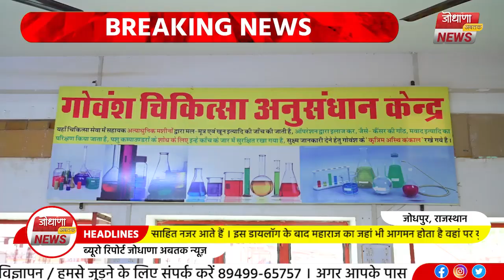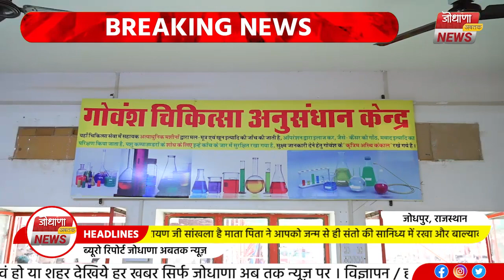क्यों महाराज जी का फूटा गुस्सा? जानिए क्या हुआ था? - बॉस का स्वभाव नहीं जानते हरामखोर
बॉस का स्वभाव नहीं जानते बॉस को उकसाओ मत धक्को देन बारे काड  की सैकड़ों रील आपको सोशल मीडिया पर रोजाना देखने को मिल रही है यह डायलॉग विश्व स्तरीय गो चिकित्सालय नागौर के संस्थापक श्री श्री 1008 महामंडलेश्वर स्वामी कुशाल गिरी जी महाराज के द्वारा एक कथा प्रवचन के दौरान कहा गया था जो कि अब पूरे देश में इस डायलॉग के साथ महाराज की चर्चा होने लगी इस चर्चा के बाद युवाओं का क्रेज महाराज यानी बॉस के प्रति इतना बढा कि महाराज स्वयं कहते हैं कि 14 साल में जो नहीं हुआ वह एक डायलॉग ने कर दिया । आज महाराज के हजारों की संख्या में युवा फैन महाराज के साथ सेल्फी लेने के लिए उत्साहित नजर आते हैं ।

इस डायलॉग के बाद महाराज का जहां भी आगमन होता है वहां पर युवा पहले से ही महाराज के इंतजार में खड़े रहते हैं और जैसे ही मारा जाते हैं तो उनके साथ सेल्फी लेने के लिए वह उनके डायलॉग सुनने के लिए तत्पर रहते हैं आज हम आपको महाराज के जीवन परिचय से लेकर उनके कार्यों तक सब कुछ दिखाएंगे और बताएंगे शुरुआत करते हैं श्री श्री 1008 महामंडलेश्वर स्वामी कुशाल गिरी महाराज के जीवन परिचय से आपको बताते हैं कि स्वामी जी का जन्म विक्रम संवत 2032 के पावन पर्व ब्रह्म मुहूर्त में 24 जुलाई 1975 में राजस्थान के नागौर शहर के राठौड़ी कुआं मोहल्ले में हुआ आप की माता का नाम भंवरी देवी व पिता का नाम जय नारायण जी सांखला है माता पिता ने आपको जन्म से ही संतो की सानिध्य में रखा और बाल्यावस्था में में रामायण गीता महाभारत पुराण इत्यादि ग्रंथों का अध्ययन करवाया आपने सिहस्थल पीठाधीश्वर श्री श्री 1008 क्षमाराम जी महाराज से मंत्र लेकर 1008 महामंडलेश्वर अरुण गिरी जी महाराज से दीक्षा प्राप्त की आप राम काज के अलावा व्यामशाला मैं 1995 में बजरंग व्यामशाला की स्थापना कर सैकड़ों युवाओं को याद योग्य अस्त्र-शस्त्र खेलकूद व कुश्ती के लिए तैयार किया ।

आपका व्यवहार आत्मियता से भरा है आप भी प्रधानमंत्री नरेन्द्र मोदी की तरह ना खाऊंगा और ना खाने दूंगा के स्लोगन पर कार्य करते हैं । आप नशा मुक्ति से लेकर अभियान चलाते हैं और जीव दया के भाव को प्रकट करते हैं स्वामी जी ने विश्व स्तरीय गौशाला चिकित्सालय की स्थापना कर सेवा हितार्थ के लिए ऐतिहासिक कार्य करते हैं । आज इस गौशाला में तकरीबन 18 एंबुलेंस सेवा हॆ जो 6 राज्यों से पीड़ित वह घरेलू 800 गौशालाओं के गोवश और प्रतिदिन आते हैं जिनकी सेवा दिन-रात की जाती है । इस गौशाला में एक्सरे मशीन से लेकर ऑपरेशन थिएटर तक स्थापित किया गया है ।

महाराज कुशाल गिरी जी के डायलॉग धक्को देन बारे काड के बाद देश में युवाओं के प्रति अलग पहचान बनी है । इस डायलॉग के बाद महाराज युवाओं से मिलने के लिए अलग समय निर्धारित रखते हैं जब युवा बॉस के साथ सेल्फी ले सकते हैं और बहुत से मिल सकते हैं बॉस कभी फोन नहीं रखते बहुत से बात करने के लिए एक नंबर जारी किया गया है उस के माध्यम से बहुत से बोस समय ले सके लिया जा सकता है बॉस हराने वाले अतिथि का आदर सत्कार करने के साथ ही बॉस के छल्ला माला व स्मृति चिन्ह देकर स्वागत करते हैं साथ ही उनका सत्कार भजन के साथ किया जाता है बॉस के नाम से प्रसिद्ध कुशाल गिरी महाराज घड़ी के अलावा कोई भी धातु की आभूषण नहीं पहनते ।